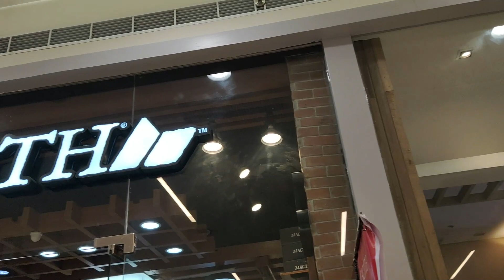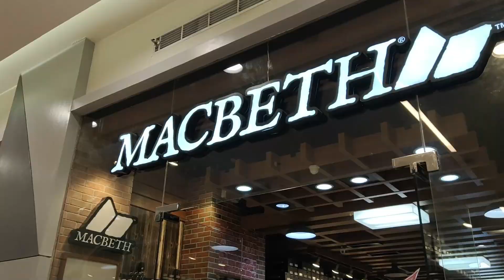PAPA JACK'S BIRTHDAY @ JULY 28, 2022